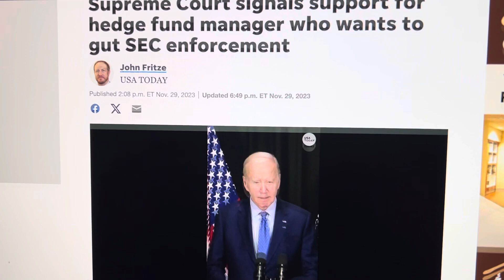CRYPTO HULK BEEN TELLING YOU FOR 3 YEARS…THE SEC NEEDS TO GET SUED BY YOU